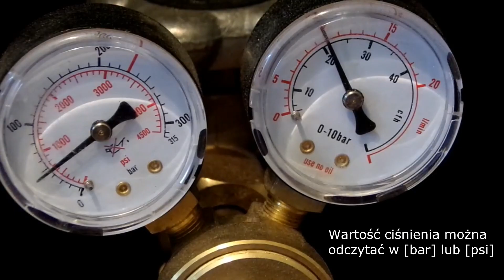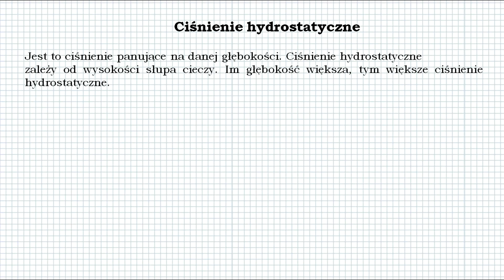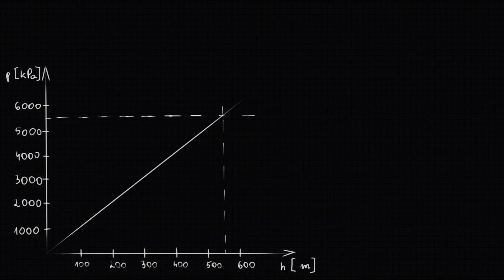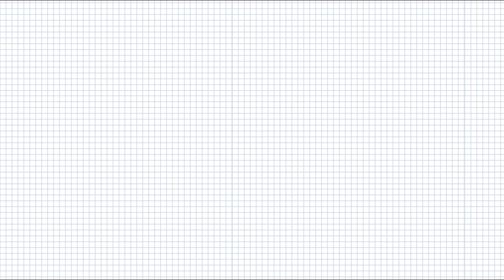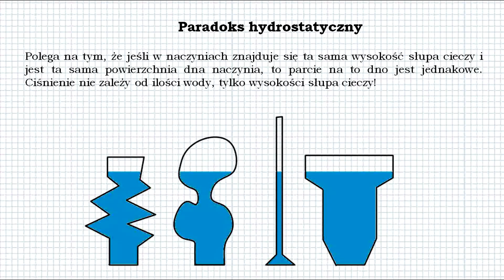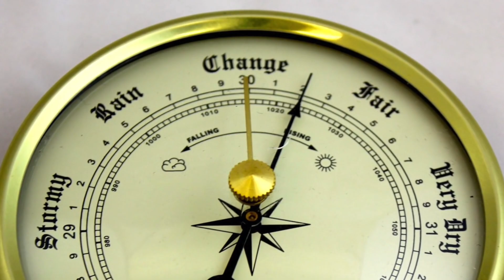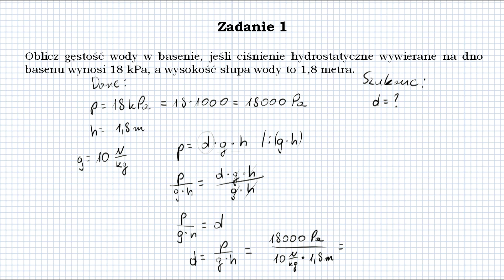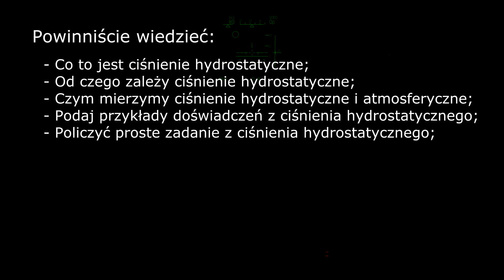Fizyka od podstaw: Ciśnienie hydrostatyczne, ciśnienie atmosferyczne, dlaczego niszczy u-boota?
Ciśnieniem hydrostatyczne i ciśnieniem atmosferyczne.  Doświadczenia fizyczne. Animacja. Użyje mniej znanej gry (DCS WORLD) do symulowania doświadczenia opartego o pomiar ciśnienia barometrem. Zadania dla szkół podstawowych, liceów i techników

Użyta muzyka:
Darmowa muzyka z serwisu:
i z kreatora YT